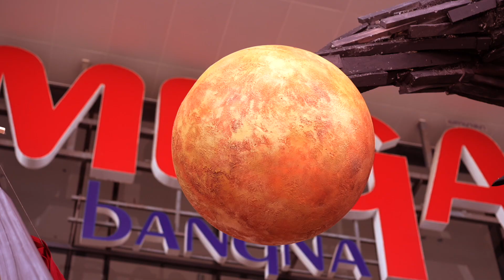𝙈𝙀𝙂𝘼 𝙃𝘼𝙇𝙇𝙊𝙒𝙀𝙀𝙉 🎃 ตอน CARNIVAL OF THE HAUNTED WITCH🪄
👻ฮาโลวีนปีนี้ต้อง ที่ เมกาบางนา เท่านั้น!
กับคุณลิลลี่ ภัณฑิลาที่จะพาทุกคนไปสัมผัสประสบการณ์ความสนุกสุดหลอนที่งาน 𝙈𝙀𝙂𝘼 𝙃𝘼𝙇𝙇𝙊𝙒𝙀𝙀𝙉 🎃 ตอน CARNIVAL OF THE HAUNTED WITCH🪄ท่องดินแดนลึกลับของเหล่าแม่มดหลอนในคืนพระจันทร์สีเลือด และกิจกรรมสนุกสุดหลอนอีกมากมาย

🗓️ตั้งแต่วันที่ 1 ต.ค. 67 – 31 ต.ค. 67
📍บริเวณ Main Entrance